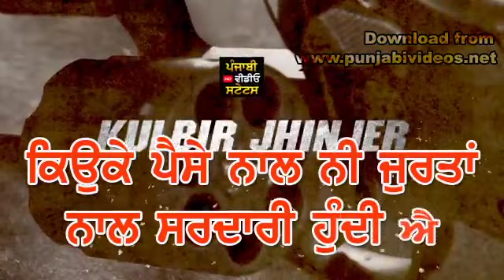Dabdaba by Kulbir jhinjer new punjabi song WhatsApp status video by SS aman